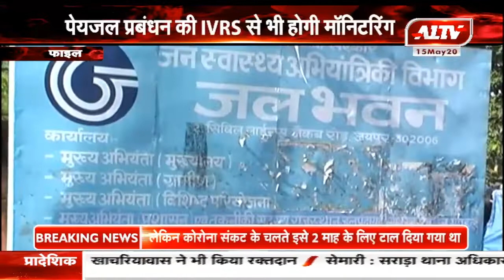सीएम के निर्देश पर जलदाय विभाग अलर्ट